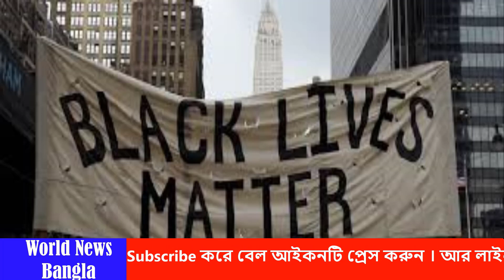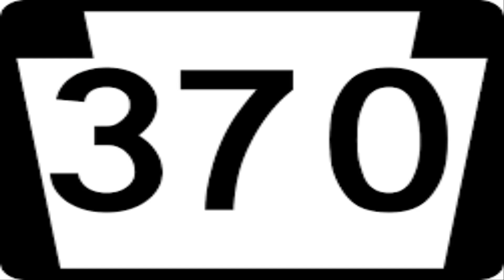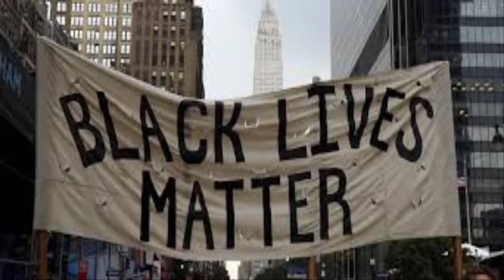World News Today 15 June 2020 | International News Today | Global News Today | World News Bangla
You are watching World News Bangla which provides international news or global news in Bengali language. For latest international breaking news or global breaking keep watching world news bangla.আন্তর্জাতিক সংবাদ,আন্তর্জাতিক খবর

Dear Sir/Madam!..
We do not take any ownership of music displayed in this video. Ownership belongs to the respected owner(s). Used under fair use policy.* Music used for entertainment purposes only.If any part of the contents of this channel is that your property (as a musician, label, video, image distributor or artist), please send me a personal message and your content will be REMOVED within 24 hours.

This video is not meant to infringe any of the copyrights. This is for promote knowledge and information.